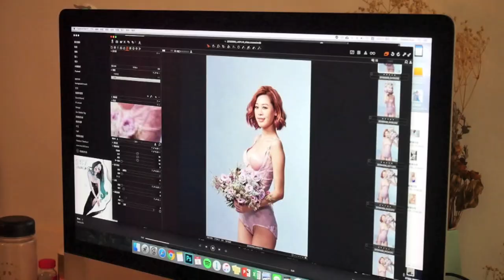Chiao_隨手花絮_超美產後蕾絲塑身衣LADYLIN LINGERIE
比較是我的節奏了！哈！
很少進攝影棚,覺得緊張啦！
LADYLIN LINGERIE我穿了第四個年頭的現在！
安安香香又都長大了！
他們一個8歲,一個三歲多了！